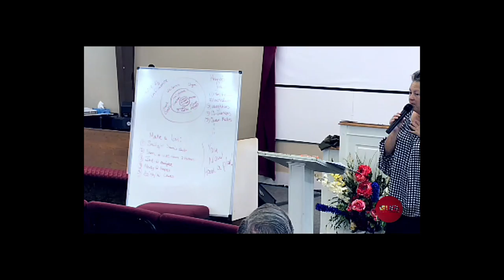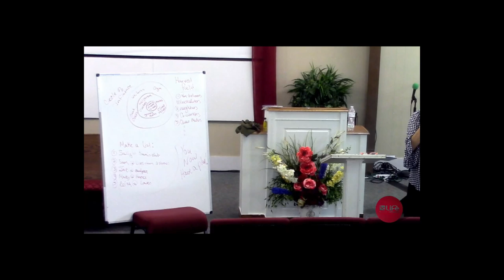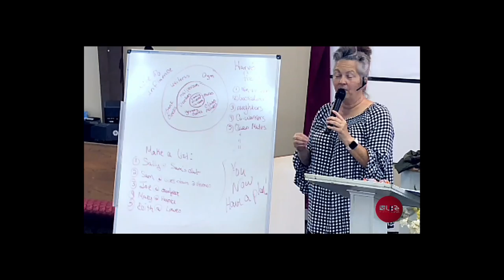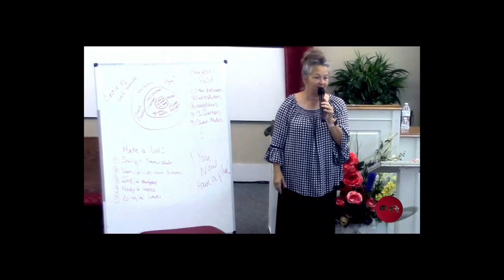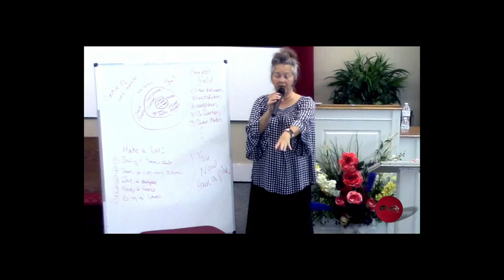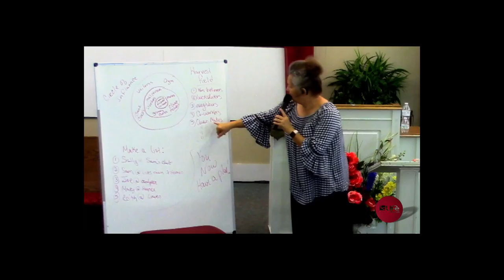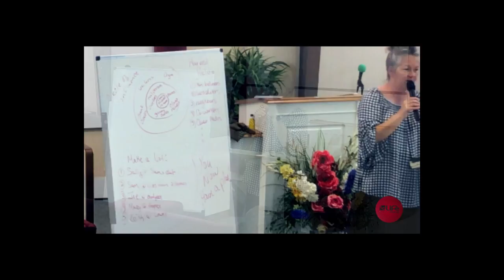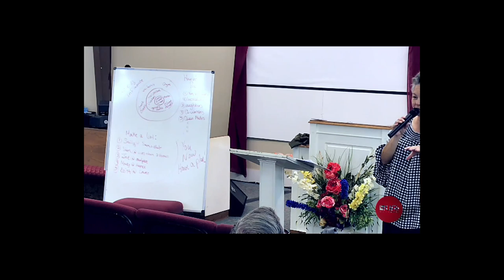Leadership Training Class- Part 4 of 4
Part 4, the final episode, of the Leadership Training series by First Lady Sindy Uzupan.

and Periscope (@LifeUPCrm)

We are doing our best to reach all that we can through every route God provides.